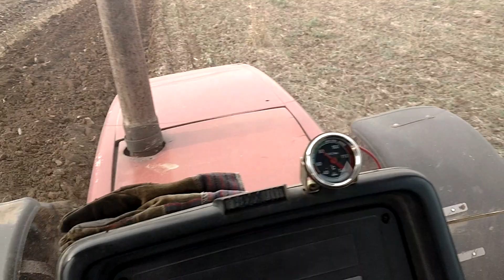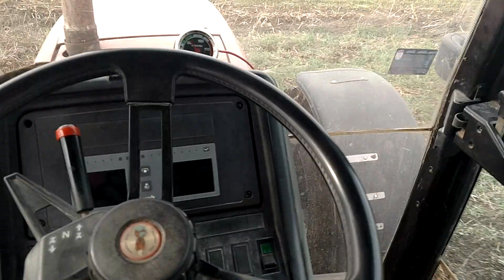Oranje jesen 2019 Case IH 5150